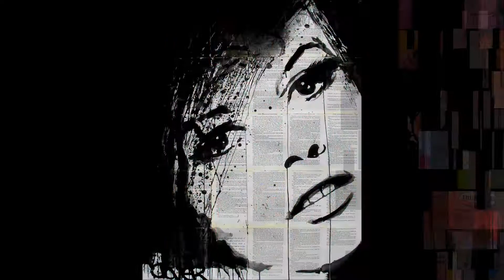Can't take my eyes off you by Engelbert Humperdinck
Artist : Loui Jover
Faces that  takes you far away